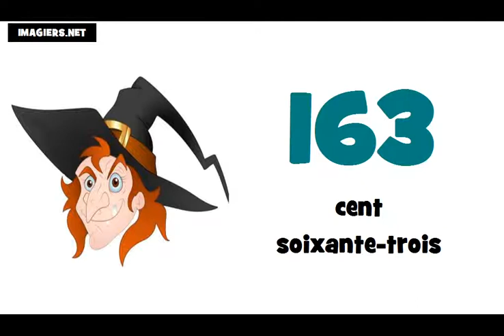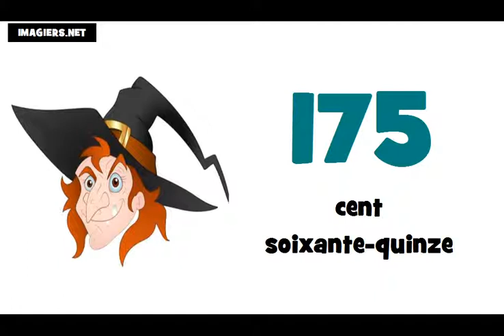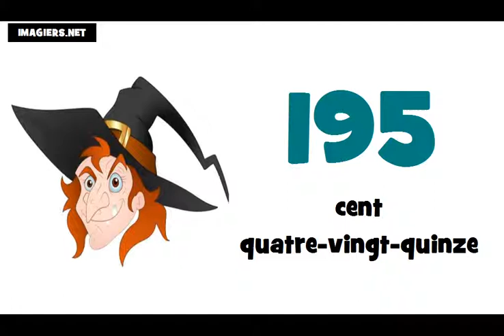уроци по френски език # Числата от 100 до 200